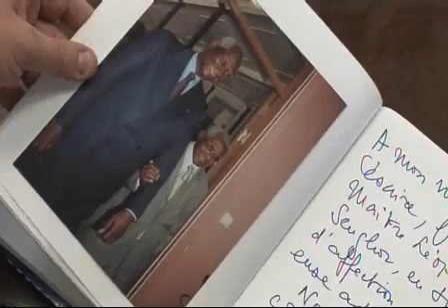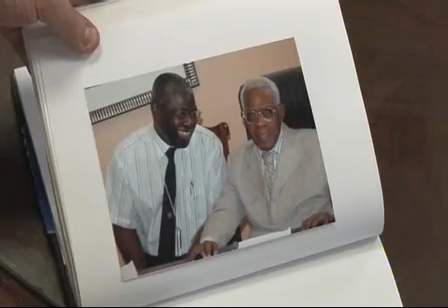Aimé Césaire, un nègre fondamental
Collection Empreintes de France 5.

Ce petit homme-là a reçu la reconnaissance des plus grands. Ecrivain, poète, dramaturge, il est l'inventeur du terme 'négritude'. Figure politique de gauche, il fut maire de Fort-de-France pendant cinquante-six ans. A 94 ans, Aimé Césaire consacre encore toute son énergie à ses concitoyens de la Martinique. Les réalisateurs de ce film ont accompagné sur le terrain celui qui, au crépuscule de sa vie, conserve intacts sa réflexion, ses convictions et son engagement pour la fraternité des peuples et la dignité du sien.

" Moi nègre
Parole de révolte
Parole de ressentiment
Sans doute
Mais aussi parole de fidélité,
Parole de liberté et d'abord
Parole de l'identité retrouvée. "
Aimé Césaire : Discours de Genève

" Ma bouche sera la bouche des malheurs qui n'ont point de bouche, ma voix, la liberté de celles qui s'affaissent au cachot du désespoir. (2006) "